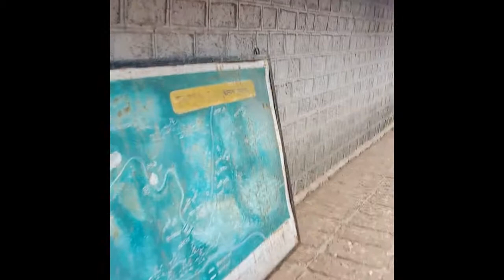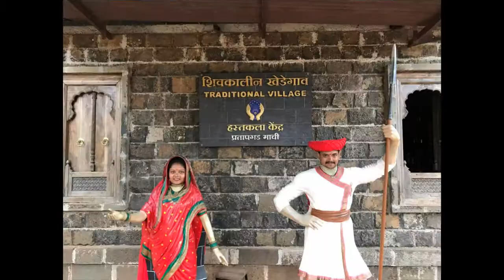Mahabaleshvartrip ShivkalinKhedegaon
Hello People,
welcome to namratachannel,
Vlog is on shivkalin khedegaon